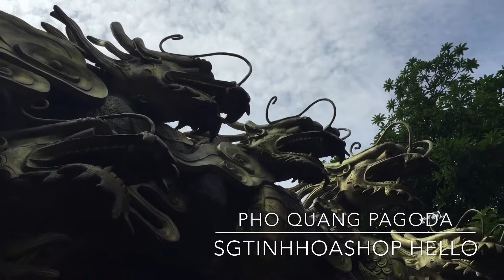Go to pagoda on Weekend 1 /CHÙA PHỔ QUANG